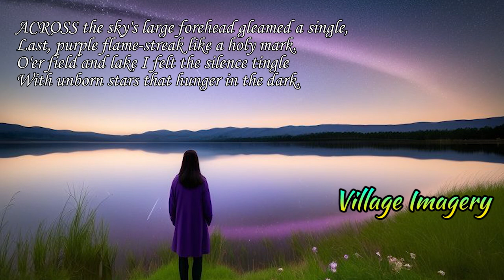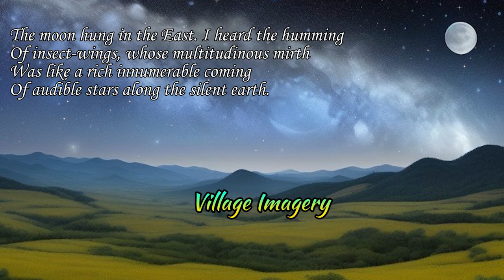Poems of Harindranath Chattopadhyay - Ancient wings - Village Imagery (Read by Narad)